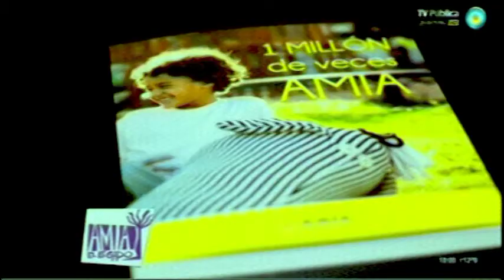AMIA TV 26/05/2013 - Parte 1